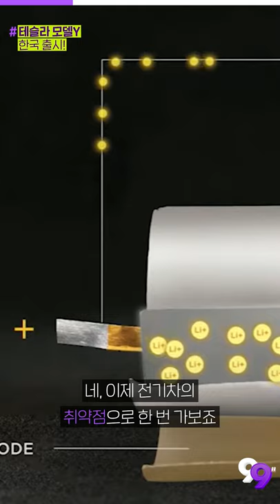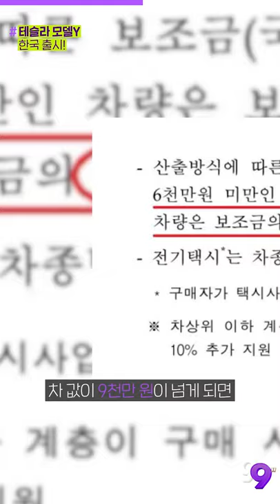테슬라 모델Y 구경하러 GO~ 국내 출시 예정, 최초 공개! | 99'뉴스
기사를 더 자세히 보는 방법!

▶PICK
테슬라 모델Y 국내 출시 예정, 일반인 대상 최초 공개!